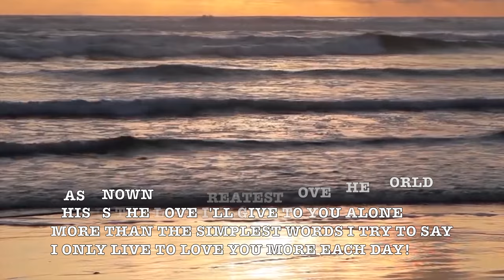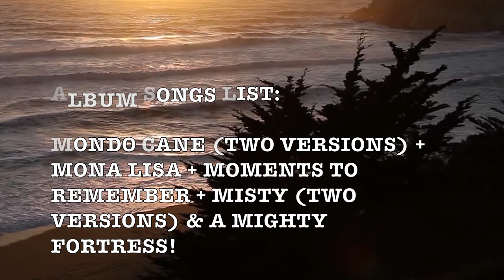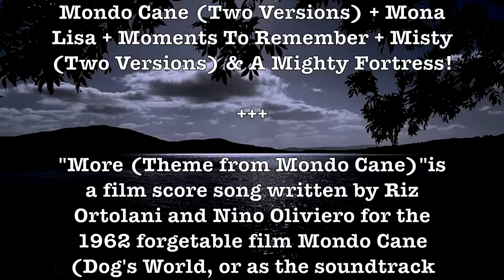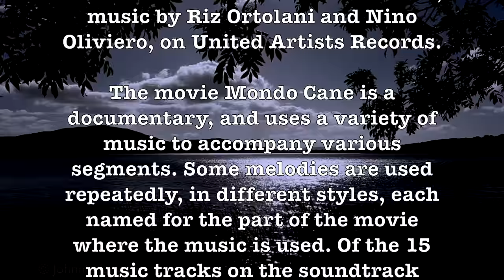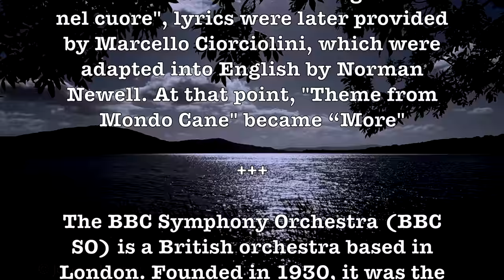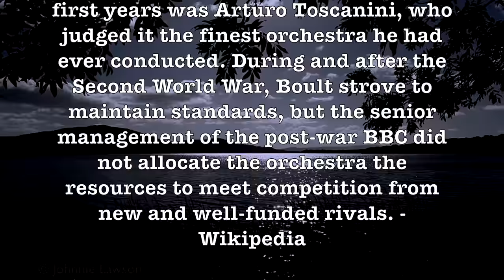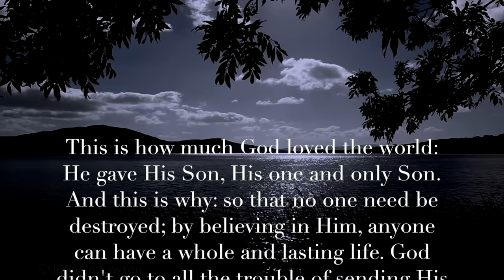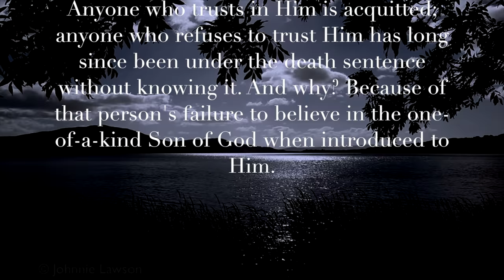More! (Mondo Cane) (BBC Symphony) (Lyrics) Romantic 4K Music Video Album! H.D.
LYRICS:
More than the greatest love the world has known
This is the love I'll give to you alone
More than the simplest words I try to say
I only live to love you more each day!

More than you'll ever know my arms long to hold you so
My life will be in your keeping, waking, sleeping, laughing, weeping
Longer than always is long long time,
But far beyond forever you'll be mine!

I know I never lived before and my heart is very sure
No one else could love you more!

ALBUM SONGS LIST:

Mondo Cane (Two Versions) + Mona Lisa + Moments To Remember + Misty (Two Versions) & A Mighty Fortress!

"More (Theme from Mondo Cane)"is a film score song written by Riz Ortolani and Nino Oliviero for the 1962 forgetable film Mondo Cane (Dog's World, or as the soundtrack album states, "a world gone to the dogs"). The movie's music was released as Mondo Cane: Original Motion Picture Sound Track Album, music by Riz Ortolani and Nino Oliviero, on United Artists Records.

The movie Mondo Cane is a documentary, and uses a variety of music to accompany various segments. Some melodies are used repeatedly, in different styles, each named for the part of the movie where the music is used. Of the 15 music tracks on the soundtrack album, one melody is presented 6 times, another melody 2 times. The melody which became known as "More" is presented 4 times, named "Life Savers Girls", "The Last Flight/L'Ultimo Volo", "Models In Blue/Modelle in Blu", "Repabhan Street/Repabhan Strasse", in styles ranging from lush to march and 3/4 waltz.

Originally composed as an instrumental and titled "Ti guarderò nel cuore", lyrics were later provided by Marcello Ciorciolini, which were adapted into English by Norman Newell. At that point, "Theme from Mondo Cane" became “More"

The BBC Symphony Orchestra (BBC SO) is a British orchestra based in London. Founded in 1930, it was the first permanent salaried orchestra in London, and is the only one of the city's five major symphony orchestras not to be self-governing. The BBC SO is the principal orchestra of the British Broadcasting Corporation (BBC).

The orchestra was originally conceived in 1928 as a joint enterprise by the BBC and the conductor Sir Thomas Beecham, but the latter withdrew the next year; and the task of assembling and training the orchestra fell to the BBC's director of music, Adrian Boult. Among its guest conductors in its first years was Arturo Toscanini, who judged it the finest orchestra he had ever conducted. During and after the Second World War, Boult strove to maintain standards, but the senior management of the post-war BBC did not allocate the orchestra the resources to meet competition from new and well-funded rivals. - Wikipedia

Prof Howdy has happily uploaded over 1000 Beautiful Romantic H.D. Music Videos for your personal enjoyment! Listening to these is quite similar to listening to Easy Listening FM Radio Stations (and a few AM) during the 1950s & 1960s! Enjoy them all!

GOOGLE SONG INFO:

A Mighty Fortress is Our God - Eugene Ormandy;The Philadelphia Orchestra
21:39 - 23:55

More - Orquesta Musica Maravillosa
4:46 - 8:14

Mona Lisa - Nat King Cole
8:37 - 11:26

Misty - Johnny Mathis; Orchestra under the direction of Glenn Osser
14:37 - 18:08

Mondo Cane - Berlin Film Orchestra
0:15 - 4:32

Misty - The Romantic Strings
18:21 - 20:00

Google: T3H7P12H

More, BBC Symphony Orchestra,  BBC SO, Mondo Cane, Mona Lisa, Nat King Cole, Moments To Remember, Norman Luboff, Misty, Johnny Mathis, Joe Burke, Edgar Leslie,